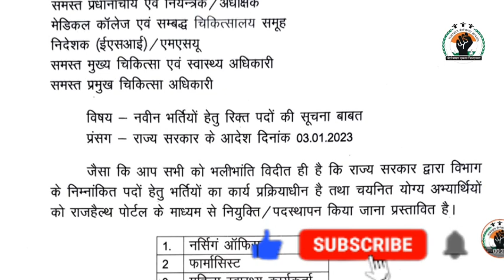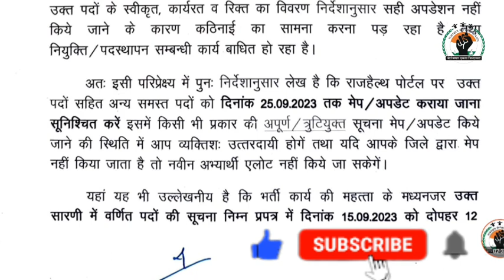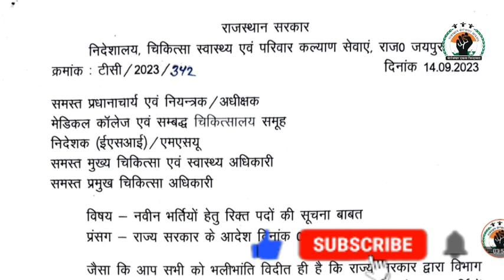रिक्त पदों को लेकर पदवार मांगी सूचना, राज हेल्थ पर डाटा होगा अपडेट, सॉफ्टवेयर से मिलेगी नियुक्ति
Hello Friends,